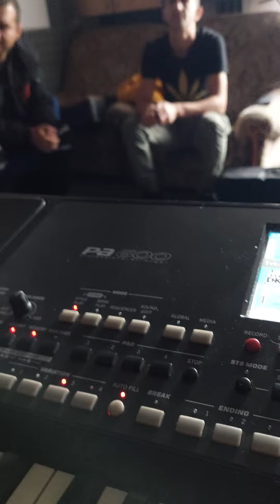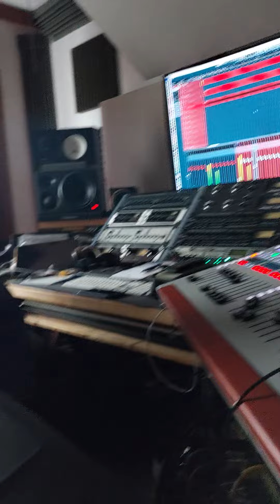❌️Boys Prakovce❌️ studio hranovnica✅️